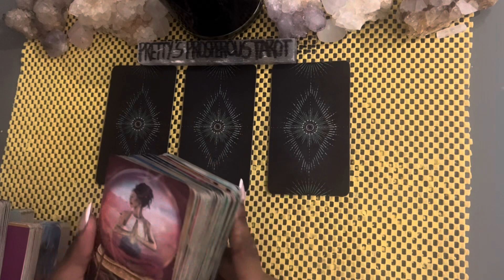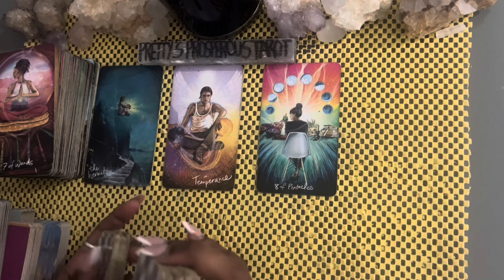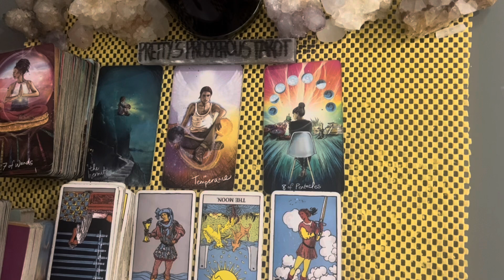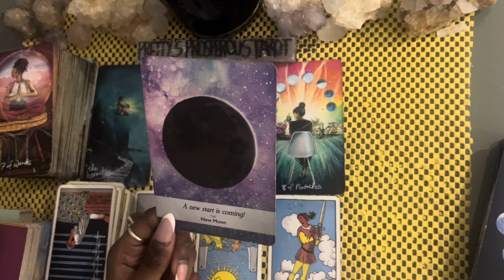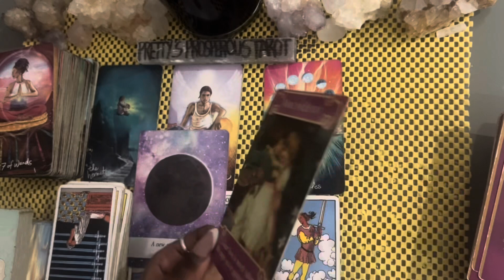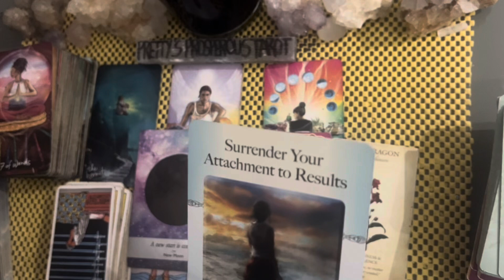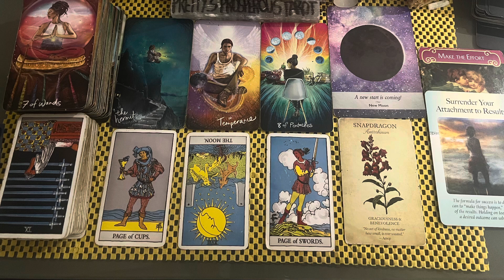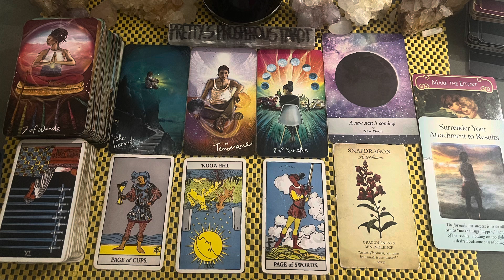Gemini love tarot reading ~ Aug 3rd ~ they want to clear the air with you